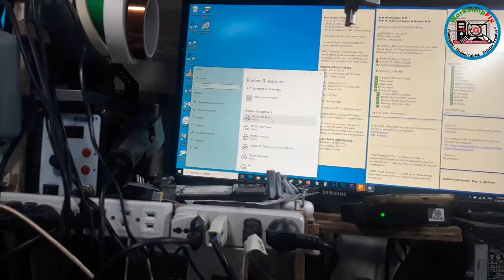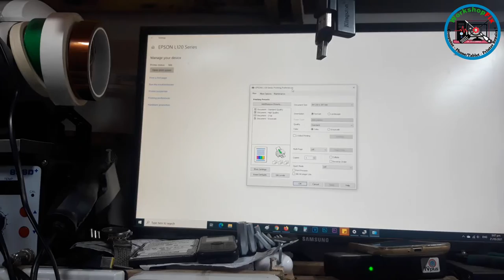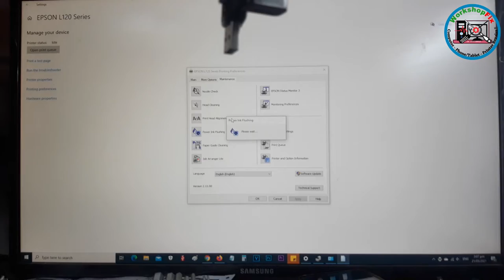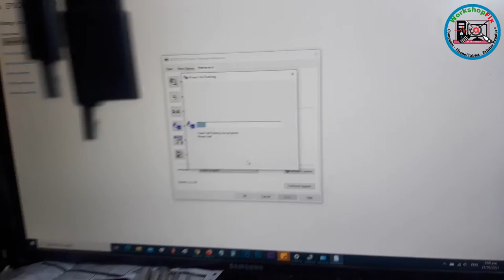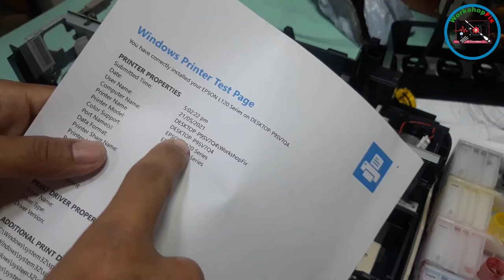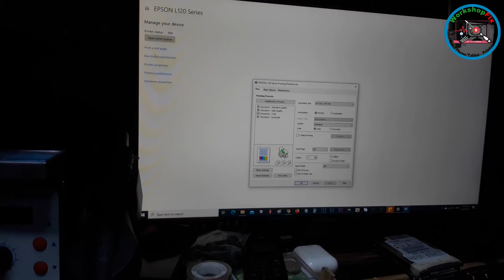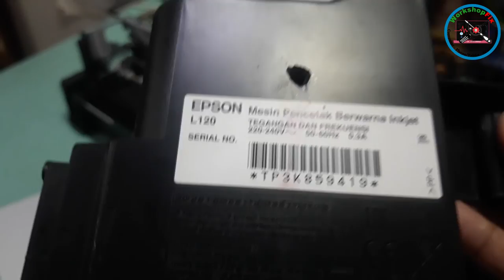Epson L120 - Head Replacement, Stock in 1year, tumigas na ink